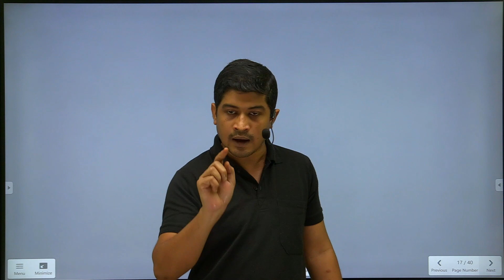The POWER of "REVISION" // CENTROID CIVIL